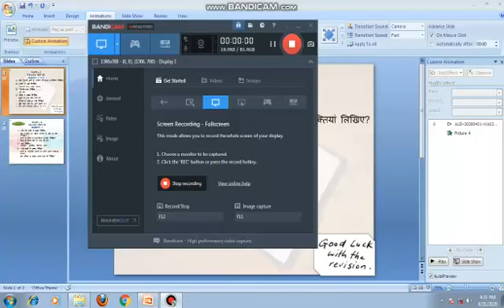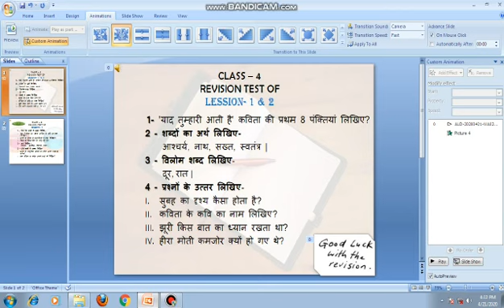Assessment Test 1 Hindi for Class 4 by Sunita Pandey Madam